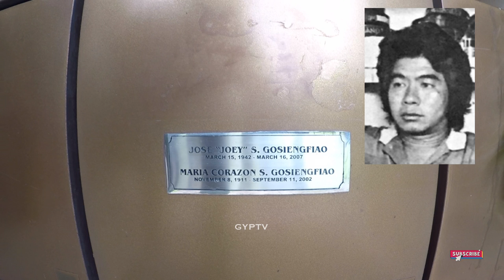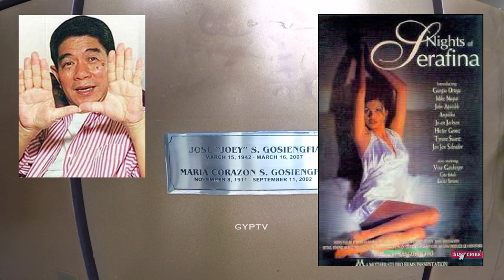Gravetour of the Famous E328en | Dir. Joey Gosiengfiao | Loyola Memorial Park -Marikina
In this video we visited the final resting place of JoeyGosiengfiao the director of TemptationIsland and KambalSaUma at LoyolaMemorialPark